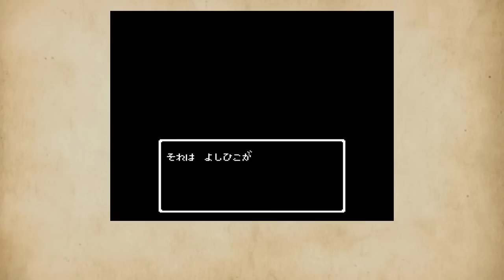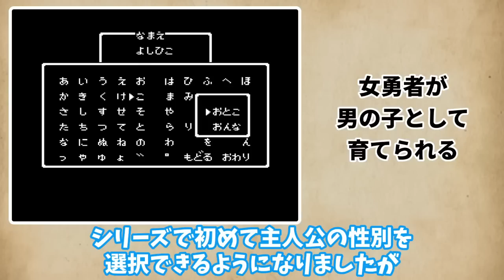【小ネタ】ここがヘンだよドラクエ３【ドラクエ】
今回の動画は"ここがヘンだよドラクエ３"ということで、ドラクエ３のおかしいなと思う部分を全部で９個取り上げてみました！

このチャンネルでは主にレトロRPGの実況や小ネタ、ウラ技動画を投稿します。

0:00 オープニング
0:26 ここヘン１
1:41 ここヘン２
2:47 ここヘン３
3:55 ここヘン４
5:05 ここヘン５
6:08 ここヘン６
7:20 ここヘン７
8:38 ここヘン８
9:58 ここヘン９
11:05 おまけ
12:10 エンディング